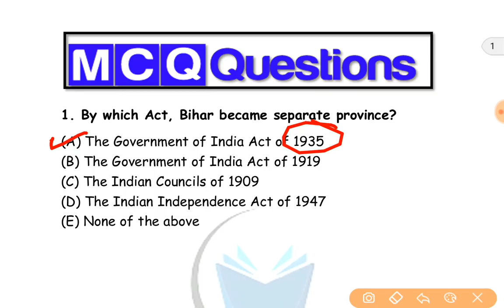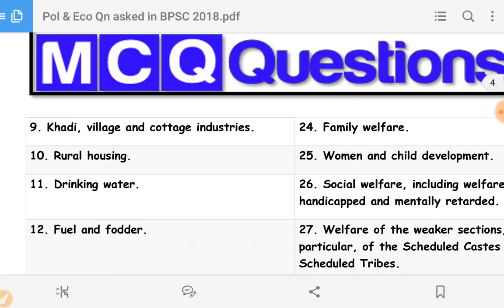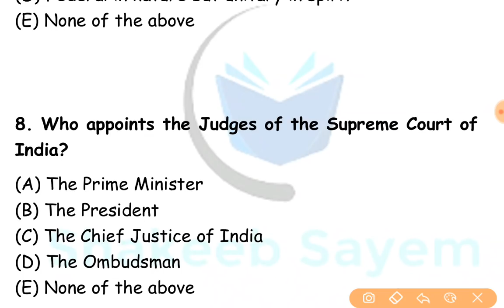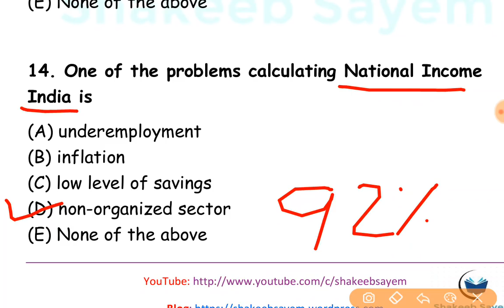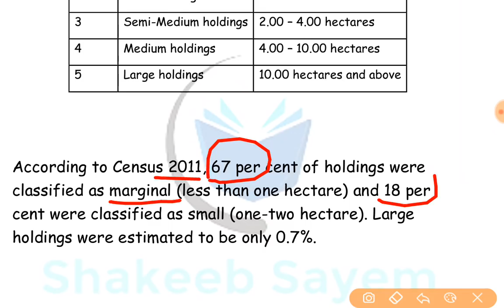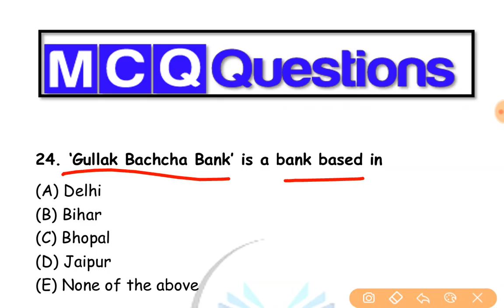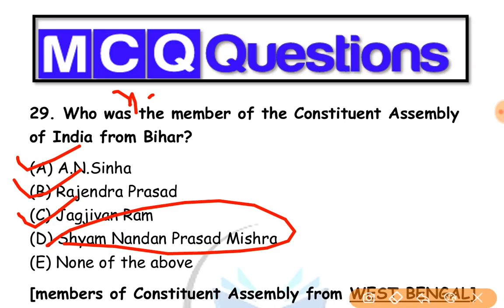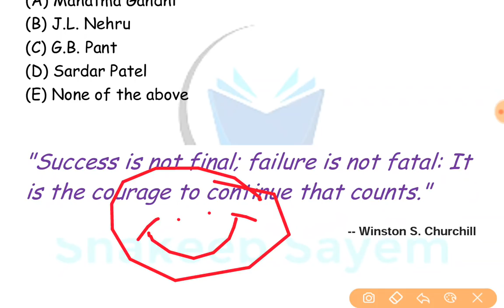BPSC 2018 | Indian Polity & Economics MCQs Solution with Explanation | BPSC Previous Year Questions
Polity & Economics MCQs Solution with Explanation | 63 BPSC2018 | Important MCQs for state psc, wbcs 2018, wbcs 2019 mcqs , Indian Polity and Economy